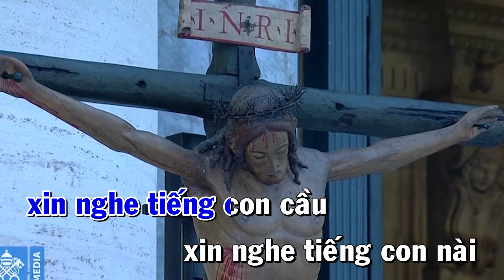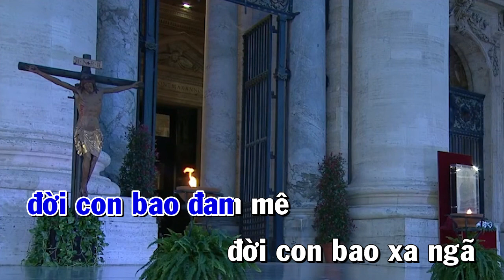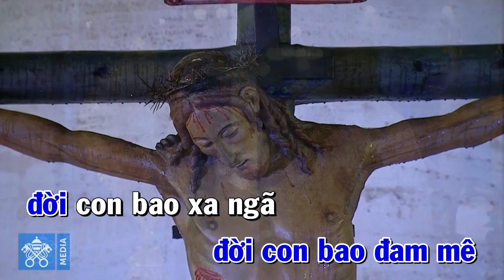KINH CẦU KHI CHIỀU XUỐNG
TRÌNH BÀY : HUY HOÀNG